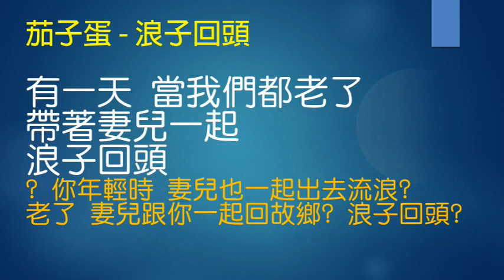01 02 茄子蛋 浪子回頭 台語歌寫作研究